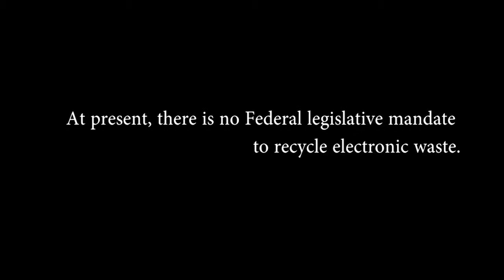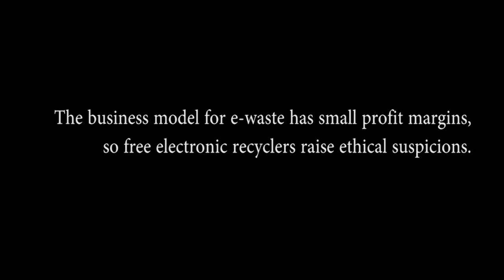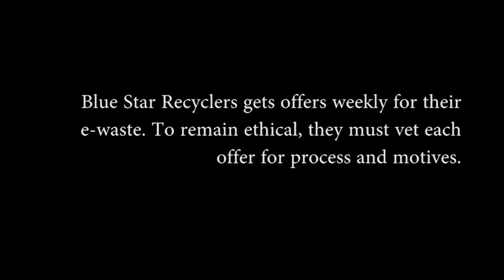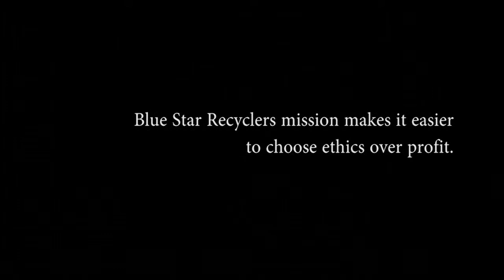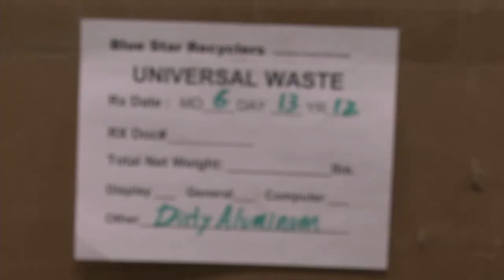Blue Star Ethics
Video looking at a local company Blue Star Recyclers for their ethics in business for the UCCS College of Business and Daniels Fund Ethics Initiative.